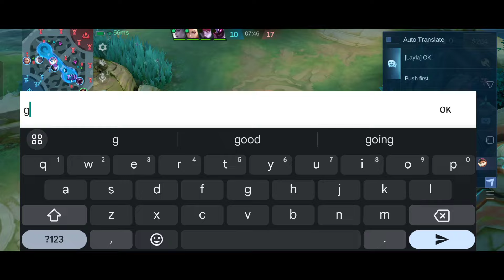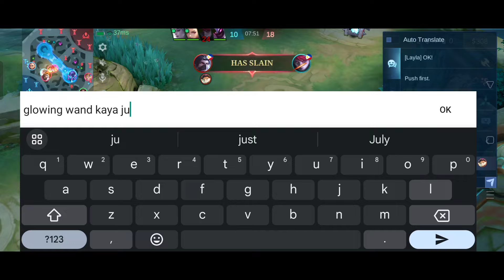FINALLY A WORTHY TANKY HYLOS OPPONENT IN EXP LANE! | YU ZHONG SPELL VAMP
FULL BUILD:
WARRIOR BOOTS
WAR AXE
DOMINANCE ICE
QUEEN WINGS
RADIANT ARMOR
ORACLE

Q & A

A: Realme 10 Pro Plus

A: Capcut

A: MYTHIC

A: Philippines

IN THIS VIDEO :

YuZhong
Yu Zhong Tutorial
YuZhong Tutorial
Yu Zhong Prime Skin
Yu Zhong M5
Yu Zhong Cosmic Dragon